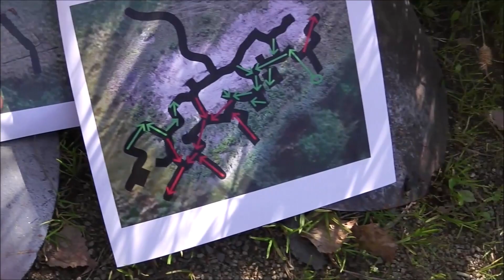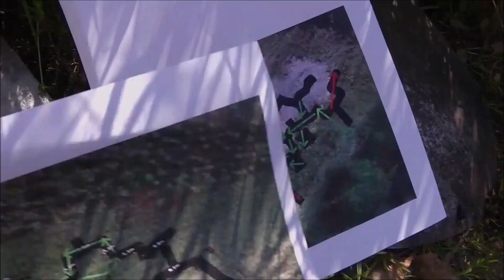Building WW1 TRENCHES! | Part 1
Beginning the building of our new game site's trench lines. This time we're going big! More episodes coming soon about the progress of building these trenches to their maximum potential. Still alot of work to do.

SHOPS FOR WW1 GEAR AND EQUIPMENT:

For German gear:
hessenantik.de

For Entente gear:
sofmilitary.co.uk
thehistorybunker.co.uk
schusters.ru